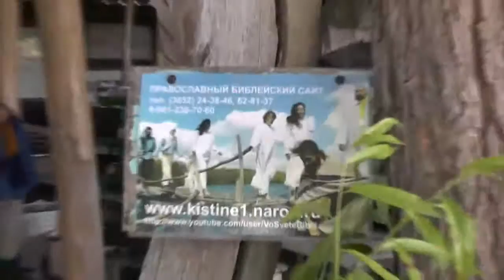Обратно в Казахстан.